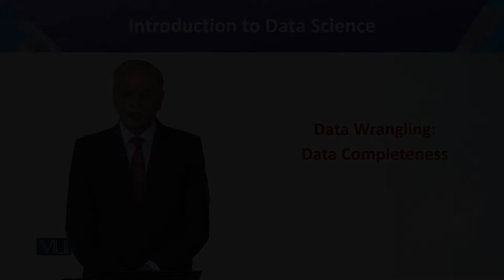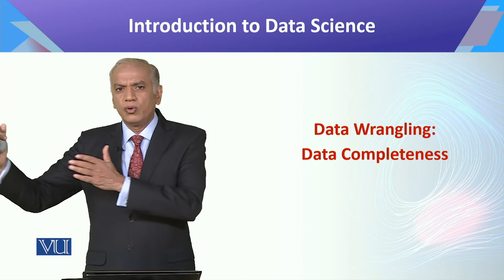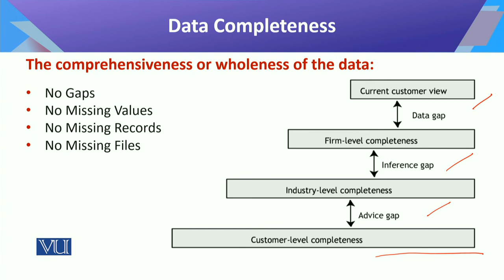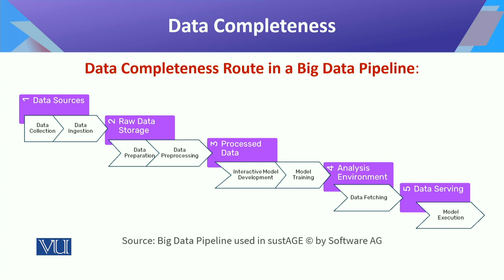CS442_Topic053 | Introduction to Data Science